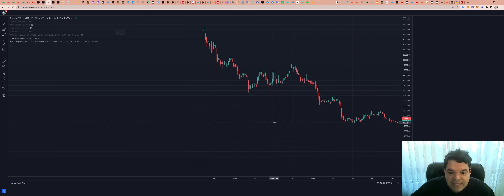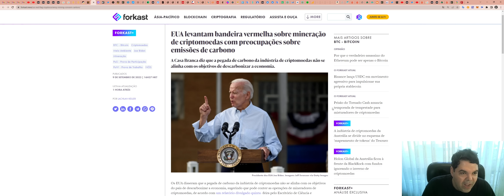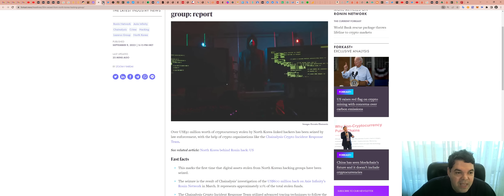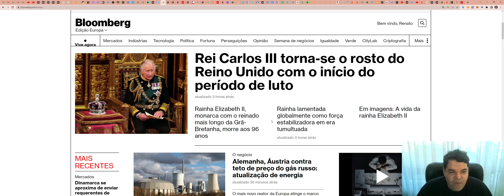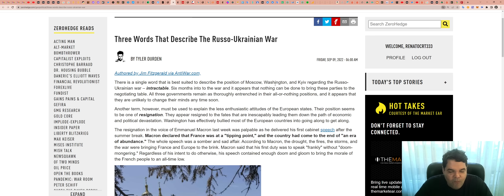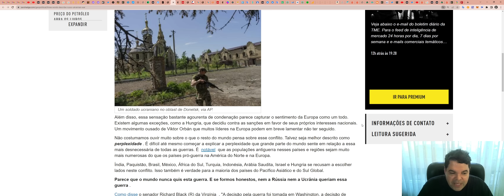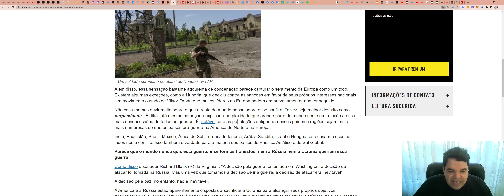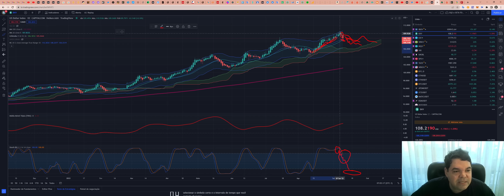Bitcoin (BTC) - Análise de hoje, 09/09/2022!